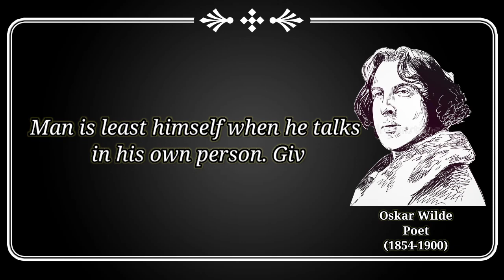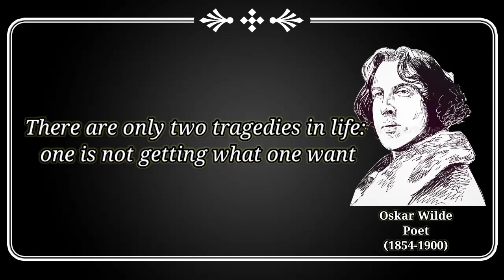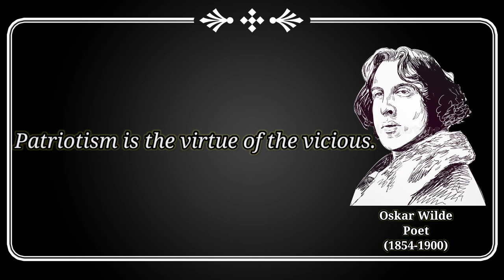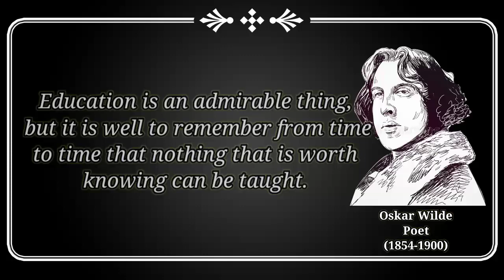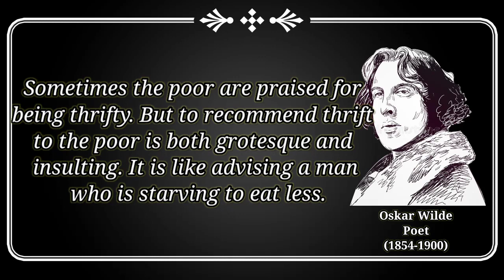Oskar Wilde Life Changing Quotes For Inspiration ।। Powerful Motivational Video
Oscar Fingal O'Flahertie Wills Wilde was an Irish poet and playwright. After writing in different forms throughout the 1880s, he became one of the most popular playwrights in London in the early 1890s.
Born: October 16, 1854, Westland Row, Dublin, Ireland
Died: November 30, 1900, Paris, France
Place of burial: Père Lachaise Cemetery, Paris, France
Spouse: Constance Lloyd (m. 1884–1898)
Children: Cyril Holland, Vyvyan Holland
Full name: Oscar Fingal O'Flahertie Wills Wilde
Period: Aestheticism

It is the best channel of motivation.Get your life on the right track.Learn to survive the easy way.

In this channel you will see the details of all the topics:
1.oskar wilde quotes
2.oskar wilde quotes in hinde
3.oskar wilde quotes in english
4.oskar wilde quotes that will inspire you best
5.oskar wilde quotes quotes from the picture of dorian
6.oskar wilde quotes stephen fry
7.brilliant oskar wilde quotes
8.quotes about life
9.quotes about life lessons
10.Motivation
11.motivational speech
12.motivational video
13.motivation madness
14.best motivational videos
15.workout motivation
16.student motivation
17.study motivation
18.quotes school